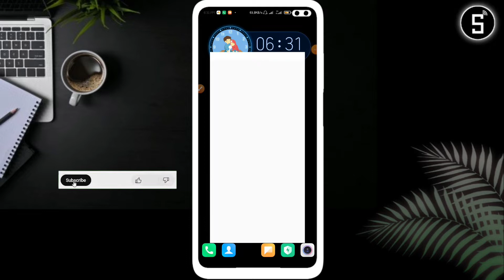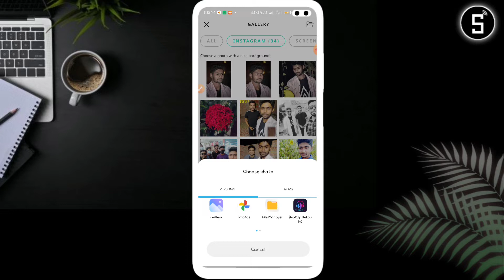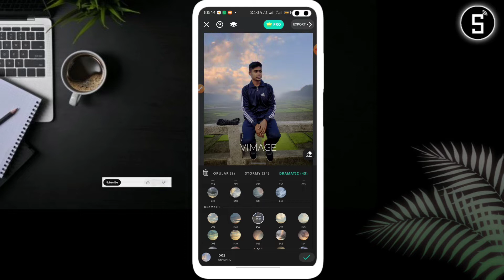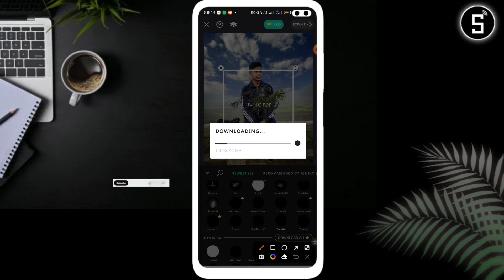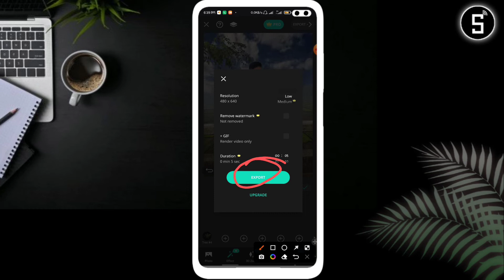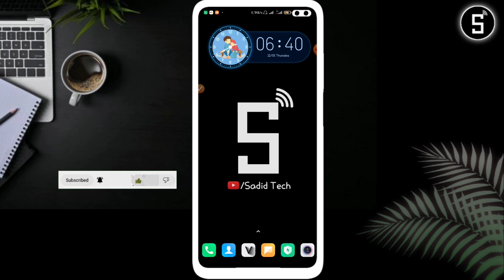নিজের ছবি দিয়ে অ্যানিমেশন ভিডিও তৈরি করুন | Photo to animation video make | magic sky add photo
Simple YouTuber

Sadid Mahmud
Sadid_Tech